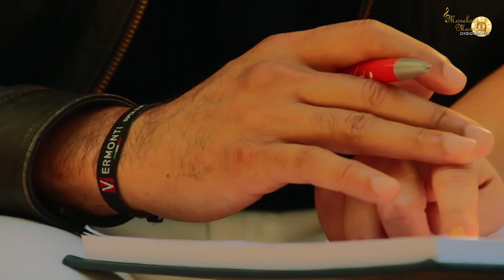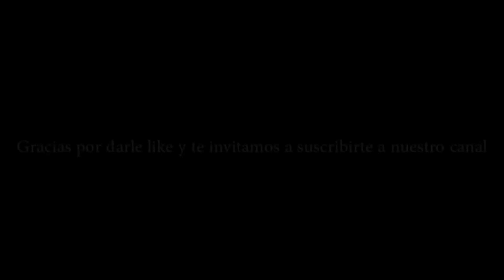Joma Neri - El único culpable (VIDEO OFICIAL)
Tema: El único culpable
Autor: Jhovani Piñones Vargas
Artista: Joma Neri
Arreglos: Yasser Elias/ Joma Neri
Estudio: Disquera Morelos Music
Producción: José Manuel Neri
Video: Morelos Music

Pagina: Joma Neri Oficial